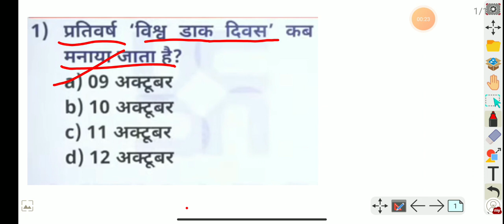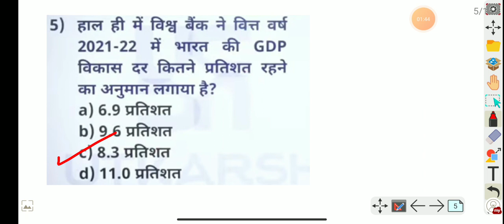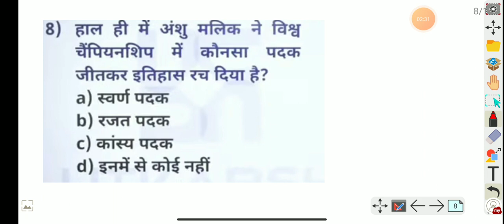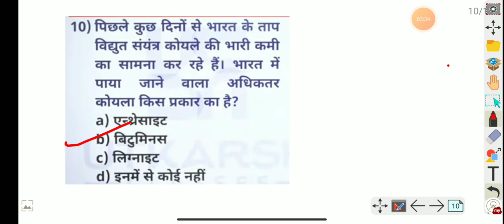12 October 2021| #42 | Daily Current Affairs | CGL/CBT-2 and others | Most important Questions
12 October 2021| Daily Current Affairs |  For Group D/CGL/CBT2 and other Exams | Most important Questions

12 October Current Affairs | Group D |SSC GD | NTPC CBT2 | NASEEM ANSARI
Current Affairs | Group D |SSC GD | NTPC CBT2 | NASEEM ANSARI

Daily Current affairs 6:30Am

Hi.

Dosto
is channel mein sare competition ka taiyari experts faculty ke dwara karaya ja raha hai jinko bahut Dinon ka experience he.

hamara prayas rahega ki aap logon Ko exam pass karne mein hum kuch sahayata kar sake.

Our class Conducted
REASONING BY NASEEM SIR.
MATHS BY ARSHAD SIR.
GA BY GANESH SIR

IBPS RRB PO/CLERK CLASSES CONDUCTED.
MATHS BY ARSHAD SIR & GANESH SIR

OUR NEW STUDY PLAN:
COMPLETE MATHS BASIC TO ADVANCE (with concepts) ARITHMETIC AND ADVANCE MATHEMATICS COMPLETE COURCE FREE COMING SOON.

"आपकी सफलता, हमारी जिम्मेवारी "

DOSTON SE PRAKAR KE PYAR AUR SUPPORT HAMEN DETE RAHEN.